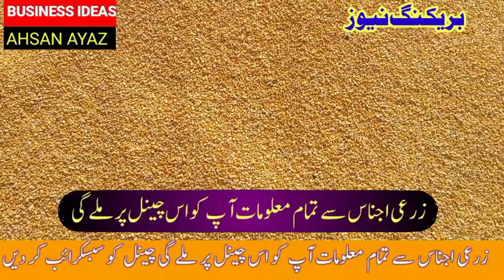Makki &Wheat price today Punjab پنجاب میں |گندم کی قیمت کیا ہے|rates update